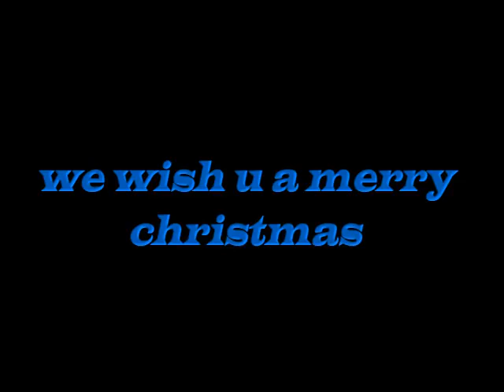GREAT CAREER SCHOOL "WISH YOU A MERRY CHRISTMAS"